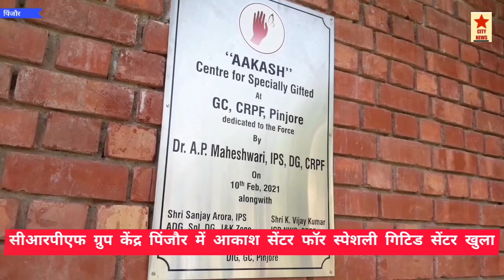CRPF पिंजौर में आकाश सेंटर खुला।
सिटी न्यूज।।
    देश भर के CRPF जवानों के जिन बच्चों को प्रॉब्लम है।